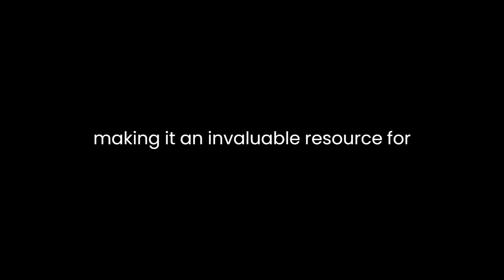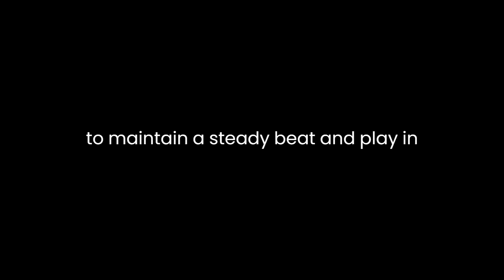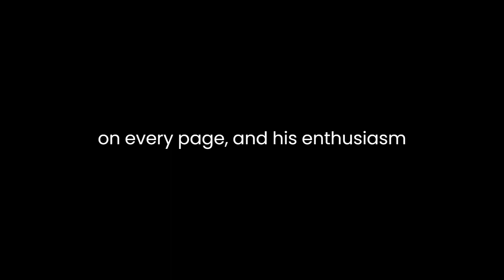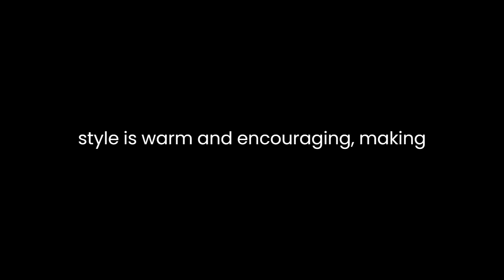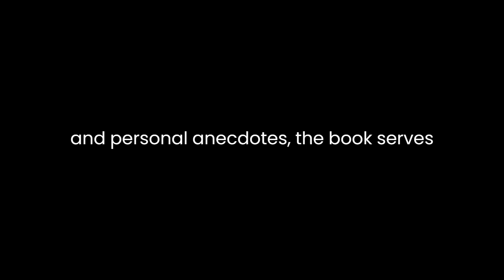"How to Play the 5-String Banjo" By Pete Seeger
Pete Seeger's "How to Play the 5-String Banjo" is a comprehensive and informative guide that delves into the art of playing this unique instrument. Seeger, a renowned folk musician and banjo player, brings his wealth of knowledge and passion to the pages, making it an invaluable resource for beginners and experienced players alike.The book is organized into nine chapters, each covering various aspects of banjo playing. Seeger begins by introducing the banjo and its history, highlighting its African and European origins. He explores different types of banjos, their components, and the importance of tuning and stringing the instrument correctly. This foundation sets the stage for readers to delve into the intricacies of playing the banjo.One of the book's strengths is Seeger's ability to break down complex techniques into manageable steps. He explains the basic strokes, including strumming, picking, and plucking, and provides exercises to help readers develop their skills. Seeger emphasizes the importance of rhythm and timing, guiding readers on how to maintain a steady beat and play in different time signatures.The author also dedicates a chapter to fingerpicking techniques, outlining various patterns and exercises to enhance dexterity and precision. Seeger's explanations are clear and concise, accompanied by helpful illustrations that further elucidate the concepts. Throughout the book, he encourages readers to practice regularly and offers practical tips on how to structure effective practice sessions.In addition to technical instruction, Seeger shares anecdotes and stories from his own experiences as a musician. He recounts the origins of traditional banjo tunes, discusses the evolution of banjo playing styles, and offers insights into the role of the banjo in American folk music. These anecdotes add a personal touch to the book, making it not only an instructional guide but also a captivating journey through the history and cultural significance of the banjo.Seeger's passion for the banjo is evident on every page, and his enthusiasm is infectious. This aspect of the book not only nurtures a love for the banjo but also fosters a sense of community and connection."How to Play the 5-String Banjo" is an engaging and accessible guide that equips readers with the knowledge and skills needed to become proficient banjo players. Seeger's writing style is warm and encouraging, making the learning process enjoyable and encouraging readers to persevere. Whether readers are complete novices or experienced players looking to refine their technique, this book is an invaluable resource that will undoubtedly enhance their banjo playing abilities.In conclusion, Pete Seeger's "How to Play the 5-String Banjo" is a must-read for anyone interested in learning or improving their banjo skills. With its comprehensive coverage of techniques, historical context, and personal anecdotes, the book serves as an inspiring and informative guide that will accompany readers on their banjo-playing journey. Seeger's passion and expertise shine through, making this book a valuable addition to any banjo enthusiast's library.